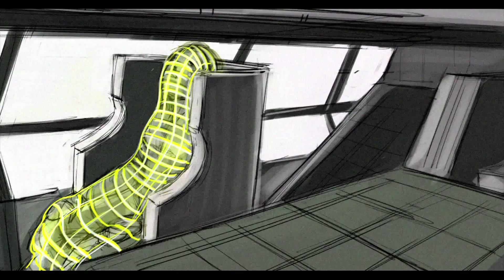MotU ETERNOS FINAL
MASTERS OF THE UNIVERSE pitch animatic(2108)…this was done for writer/director David Goyer when he wrote and pitched the reboot to Sony. I Believe the project is still kicking with David’s script, but several directors have come and gone. Unfortunately, I don’t recall who edited and sound designed this…but I dug what they did.